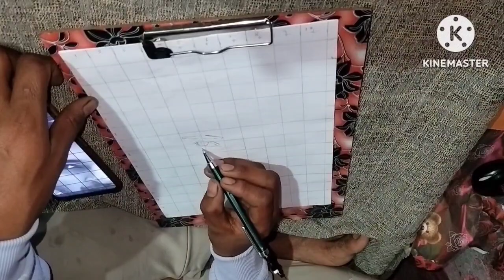how to draw portrait sketch new art project